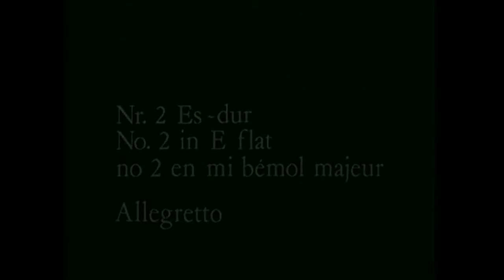Schubert Drei Klavierstücke D 946 Alfred Brendel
Franz Schubert Drei Klavierstücke D 946
Alfred Brendel, piano
No 1 in E-flat major 0:00
No 2 in E-flat major 9:50
No 3 in C major 20:10